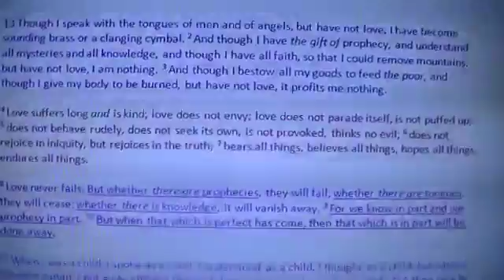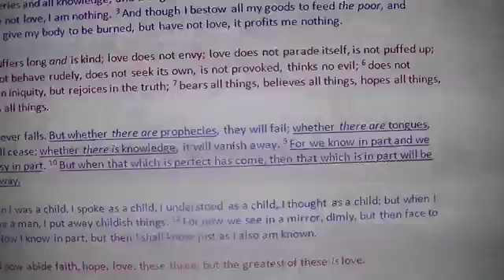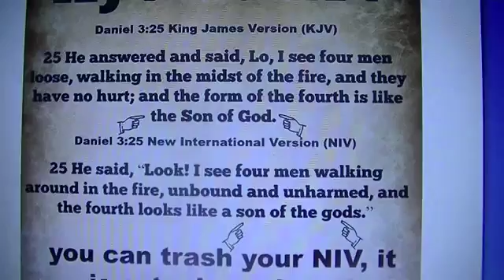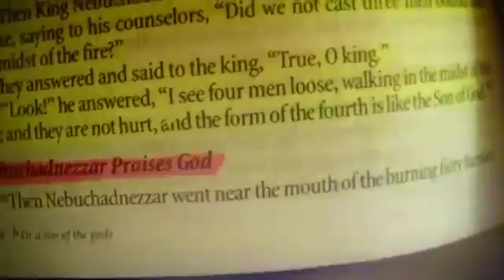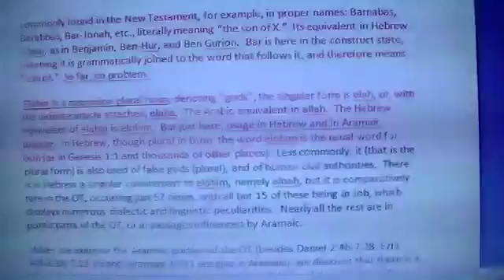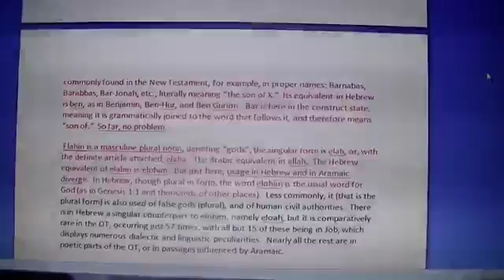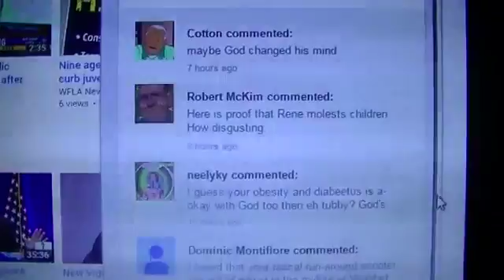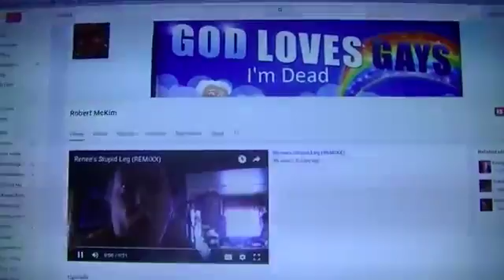2016 06 15 Preaching the true meaning of love and Daniel 3 25